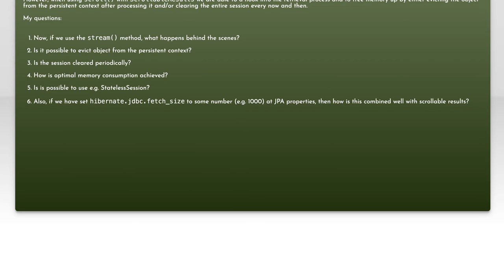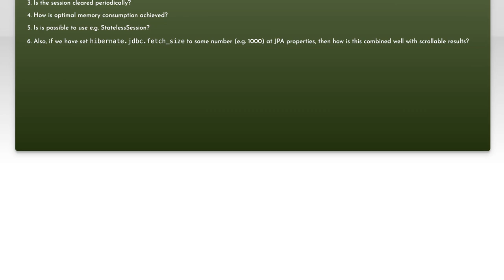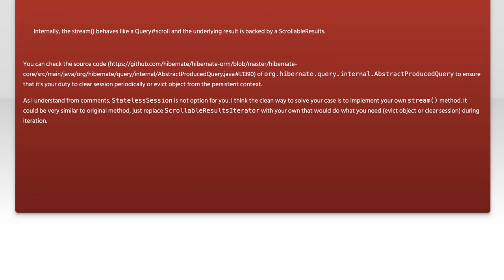Stream Query Results with Hibernate 5.2: Efficient Data Handling Guide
In this video, we delve into the powerful capabilities of Hibernate 5.2 for efficiently handling large datasets. As applications grow, managing data retrieval becomes crucial for performance and scalability. Join us as we explore how to leverage stream query results to optimize data processing, reduce memory consumption, and enhance overall application responsiveness. Whether you're a seasoned developer or just starting with Hibernate, this guide will equip you with essential techniques for effective data handling.

Today's Topic: Stream Query Results with Hibernate 5.2: Efficient Data Handling Guide

Related to